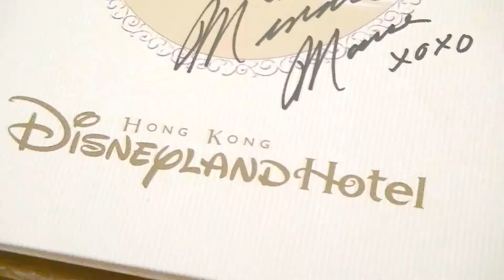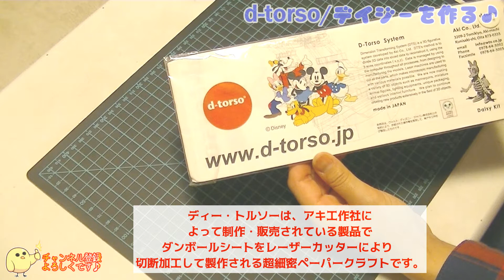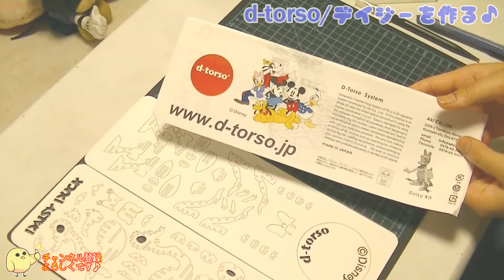【夫婦合作！ｗ】ºoºd-torso/デイジー姉さんを作ってみました♪ºoºディズニー/Disney/d-torso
製作者：嫁
撮影・編集：すかい

今回は嫁さんがd-torsoのデイジー姉さんを作ってくれました♪
その時の様子とレビューの動画となります！！
良かったら最後まで見てくださーい♪

プレゼント企画を実施予定！

『前回の動画』
【閲覧注意】ºoº飯テロ！過去数年分のディズニーグルメをまとめてみたらヨダレが止まらない件ºoº東京ディズニーリゾート/ディズニーランド/ディズニーシー

∞∞∞∞∞∞∞∞∞∞∞∞∞∞∞∞∞目標というかもはや憧れｗ∞∞∞∞∞∞∞∞∞∞∞∞∞∞∞∞∞

◆◆◆◆◆◆◆◆◆◆◆◆◆◆◆◆◆ オ ス ス メ  ◆◆◆◆◆◆◆◆◆◆◆◆◆◆◆◆◆
SKY'sWORLD【スモワ5分待ち！】ºoºけいDちゃんねるさんと夜の東京ディズニーランド35周年を満喫してきた！ºoºTDL/35周年/35th/TokyoDisneyLand

SKY'sWORLD【プチ爆買い】ºoº35周年グッズをレビュー！ºoº東京ディズニーランドでの購入品紹介2018年4月度ºoº東京ディズニーランド/TokyoDisneyLand

SKY'sWORLD【奇跡連発！】ºoºリニューアル後のイッツ・ア・スモールワールドに乗ってきました♪5分待ちで最前列でした！！ºoº東京ディズニーランド/ディズニーランド/TDL

SKY'sWORLD【飲むよ~♪】ºoºディズニーシーで飲むビールは格別！ºoº大人ディズニーを満喫！ºoº東京ディズニーシー/TokyoDisneySea

SKY'sWORLD【強烈！テールスピン！】ºoº大旋回のスリンキー・ドッグ・スピンºoº香港ディズニーランド・パーク/香港迪士尼楽園/Hong Kong Disneyland

SKY'sWORLD【2018年ver】ºoºハピネス・イズ・ヒアºoº＠美女と野獣エリア予定地前 /TDL/Parade/Happiness Is Here

SKY'sWORLD【唯一ココだけ！】ºoºミスティックポイント /ミスティック・マナー ºoºライドビューºoº 香港ディズニーランド HKDL Mystic Manor 香港迪士尼樂園

SKY'sWORLD【神曲】ºoºミッキー・アンド・ザ・ワンダラス・ブックに感動！ºoº香港ディズニーランド/香港迪士尼樂園

SKY'sWORLD【爆買い】ºoºレビューします！ºoº香港ディズニーランドでの購入品紹介ºoºHongKongDisneyLand

SKY'sWORLD【東京ディズニーランド】スター・ツアーズ社の入社試験受けてみた♪スター・ツアーズ・リクルーティング/STARWARS/STARTOURS

SKY'sWORLD【開封レビュー！】☆大公開☆新春福袋の中身は？！/香港ディズニーランド/海外ディズニーHongKongDisneyland

SKY'sWORLD【スター・ウォーズファン必見！】ºoº待ち列が楽しすぎる！スター・ツアーズのQラインの様子ºoº

SKY'sWORLD【作ってみた！】ºoºシンデレラ城♪ºoºキャッスルクラフトコレクションBANDAIバンダイºoº

SKY'sWORLD【センスあり？！】ºoºジャングルカーニバルに挑戦♪ºoº東京ディズニーランド アドベンチャーランド

SKY'sWORLD【激カワ♪】ºoºクララベルの事が好きになる動画ºoºあなたも絶対好きになる♪